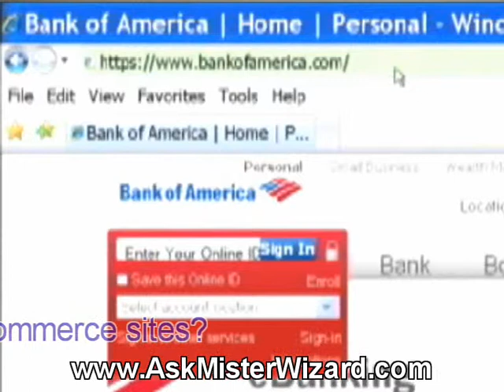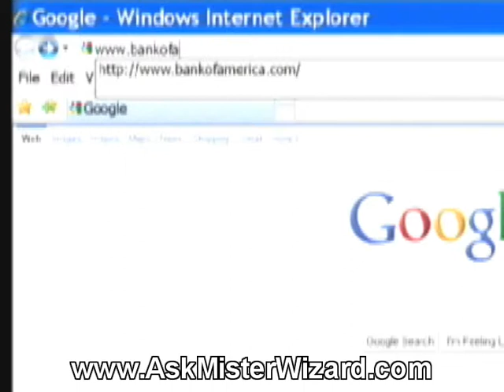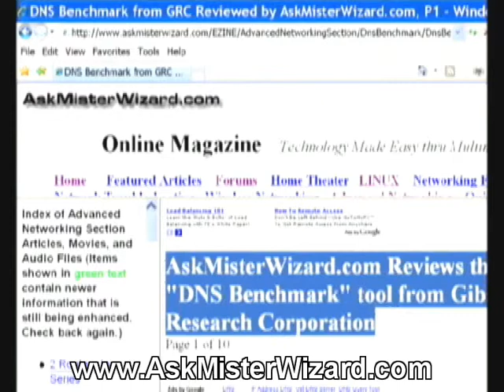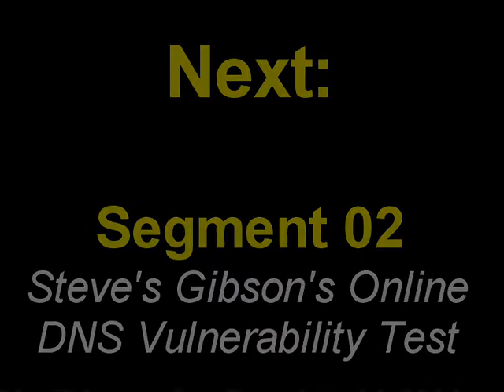AskMisterWizard DNS Poisoning Attacks Introduction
Can your Domain Name Server be poisoned by evil hackers or rogue governments who want to impersonate your bank or E-commerce sites? This video clip gives great background information on this very real threat, using simple language that anybody can understand!